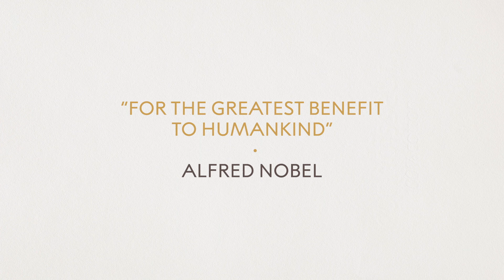First reactions | Anton Zeilinger, Nobel Prize in Physics 2022 | Telephone interview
"It's probably one of the most beautiful theories ever invented.” – Anton Zeilinger conveys his love for the elegant simplicity of quantum mechanics in this call recorded shortly after the public announcement of his Nobel Prize. “With very few symbols”, he explains, “you can explain a whole lot of things from the smallest quantum particles up to the origin of the universe.” Zeilinger emphasises that the news also sends a message of huge appreciation to all the people he worked with, and ends by introducing Adam Smith to the strange and potentially useful world of quantum teleportation.